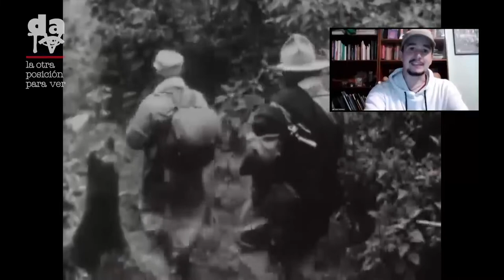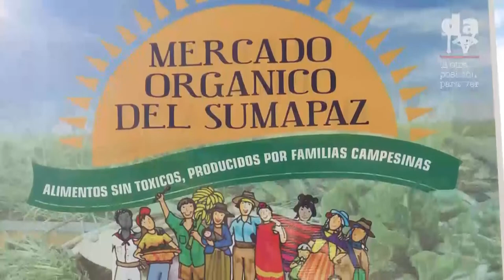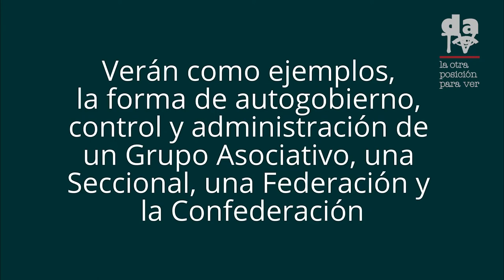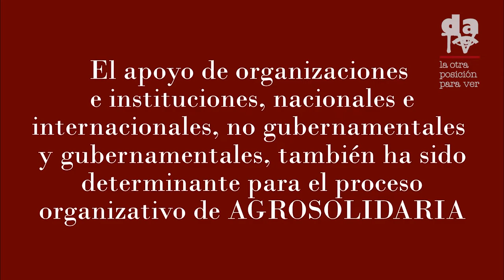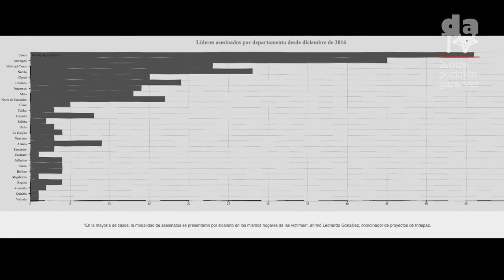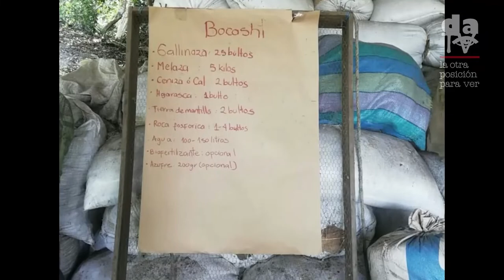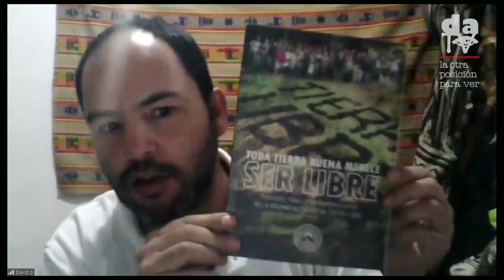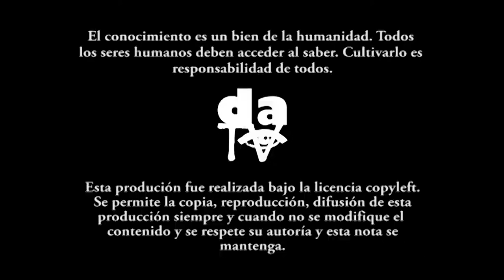Retos agrarios en tiempos de pandemia, una oportunidad para la soberanía alimentaria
La crisis de salud, económica y social que aceleró el covid-19 saca a la luz un tema urgente para el país: el modelo alimentario propio. Un modelo que implica soberanía total y la no la importación de alimentos. Lucero Blanco representante de la organización “Agrosolidaria” y David Pulido de la organización “Tierra Libre” nos cuentan sus experiencias y retos para la transformación del modelo agroalimentario, acorde con la sostenibilidad y sustentabilidad del sector campesino nacional.